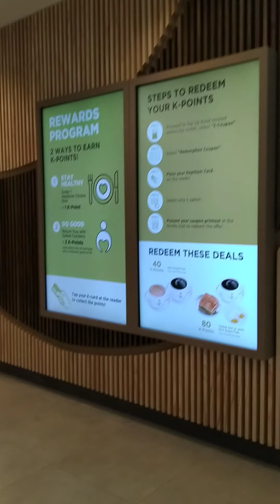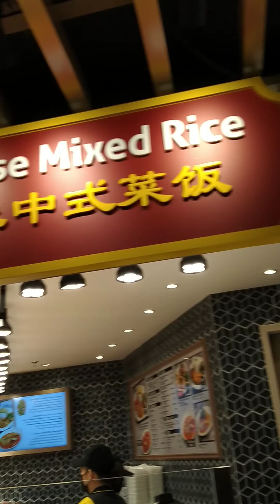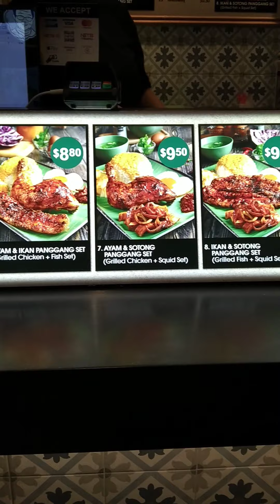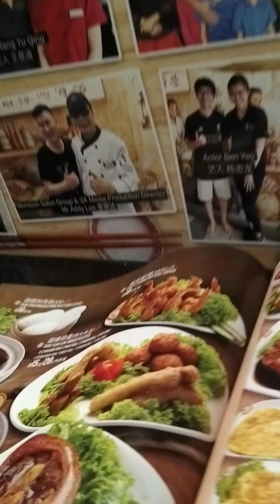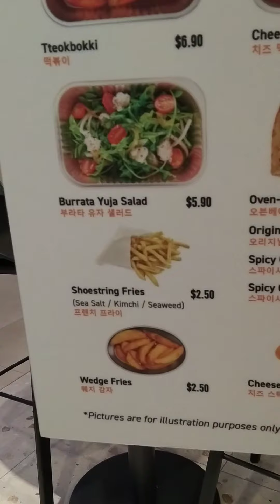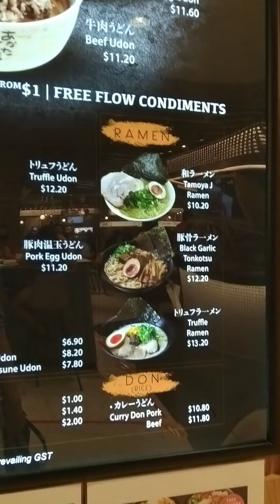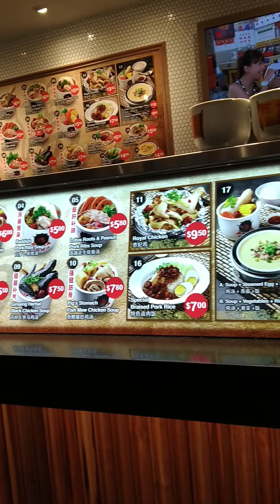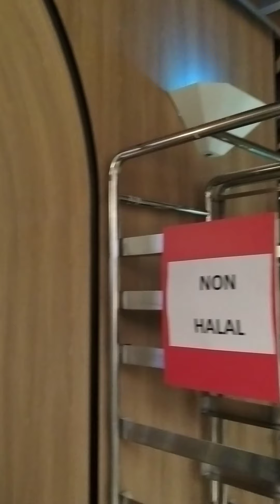vlogging at plaza singapura kopitiam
May 10,2021

        kopitiam @ plaza singapura etc n etc .